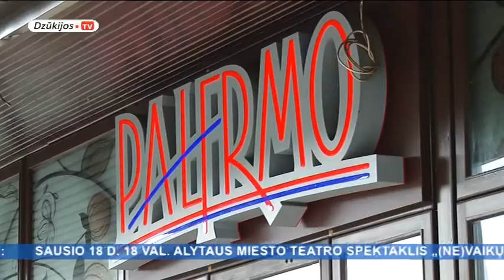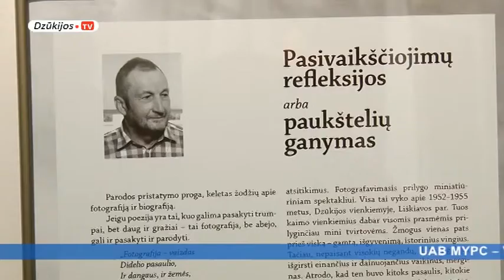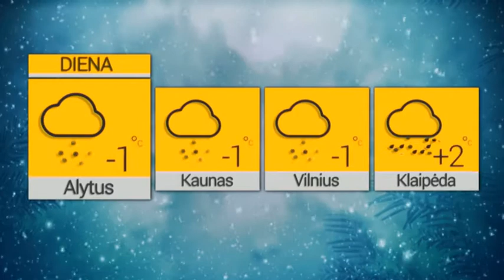2018 01 17 Žinios